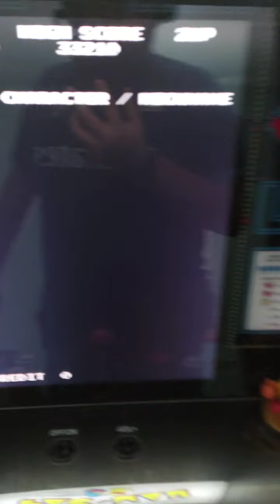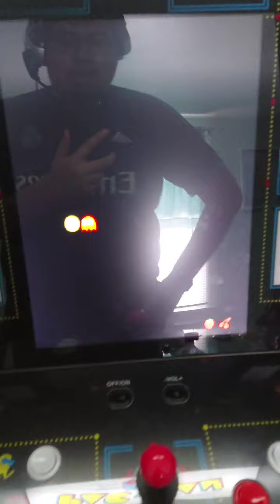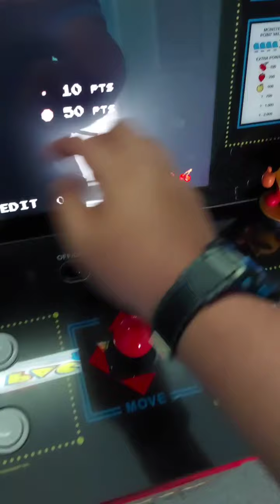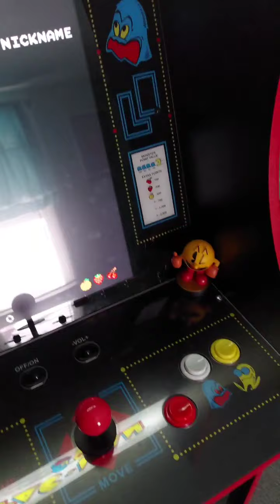(I GOT AN ARCADE MACHINE) Pac Man Arcade Machine #1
The first ever video of 2021. Sorry for inactivity for so long. I took the time on school homework, exams, PSAT and all of that. During the break I also spent more time with my family. So my new year resolution for this year is BE MORE ACTIVE on YouTube!

Anyways I have the 40th Anniversary Pac Man Arcade game with 6 other games included. 5 other Pac Man games including Galaga. For today I am playing Pac Man to start out. But you guys can leave in the comment section below any other games I should play.